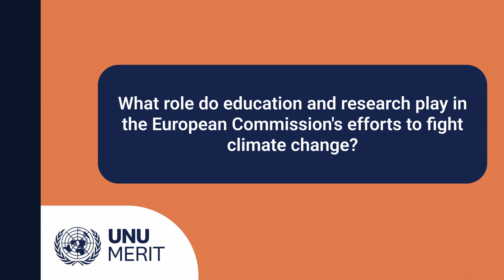Interview with Wopke Hoekstra, European Commissioner for Climate Action